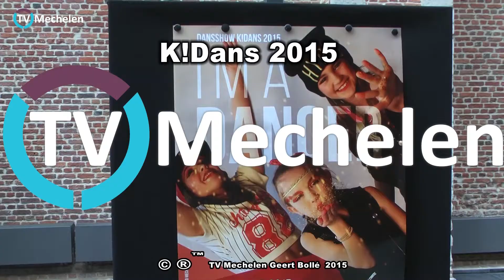K!dans optreden 2015